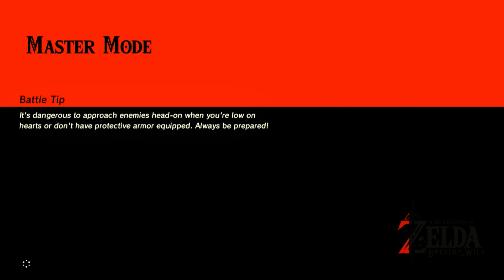The Legend of Zelda Breath of the Wild Part 7 No Commentary